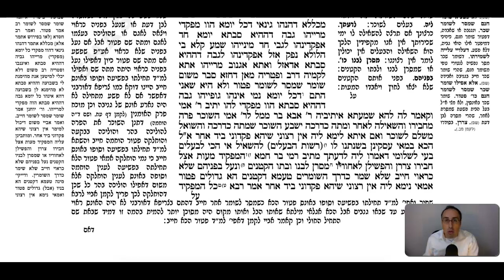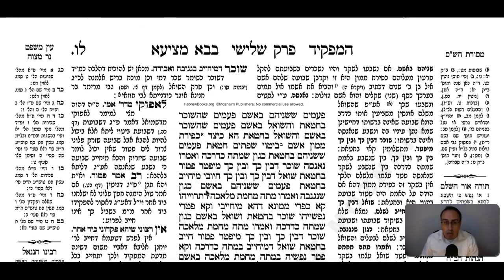Bava Metzia Daf 36a Daf Yomi Gemara (Talmud) Meseches Baba Metzia Mesechet Babba Metziah Masechet BM